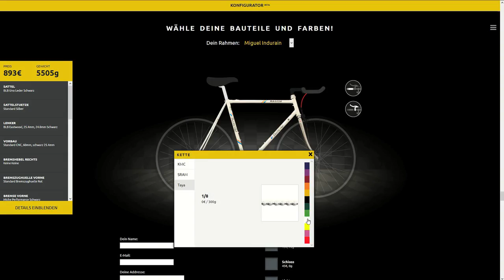SANSUI -Identity-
An identity video of SANSUI bike shop and garage.
Jordi - Produktion, Film und Ton (nosolotravelchronicles.com), Sebastian & Marius - Sansui, Henri - Kundin, Janis - Trailer-Fahrer, Jonas - Film und Ton Assistenz. Settings: Kreuzboerg Flowmarkt, Sansui Laden Mariendorf, Wohnung Henri, Critical Mass Berlin 2015 no. 10.
Music by: 1. Hypersleep - Emigre, 2. Hypersleep - Thumb wars